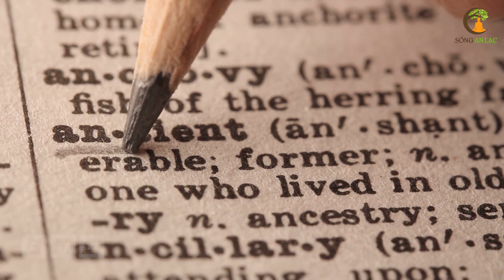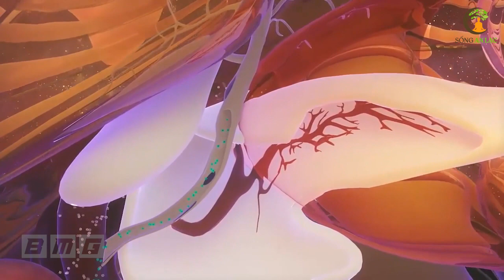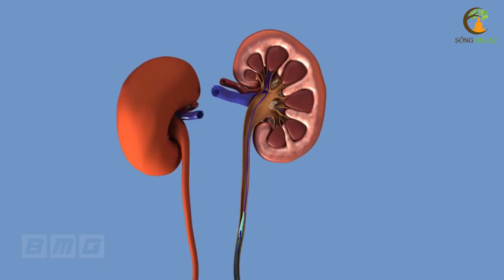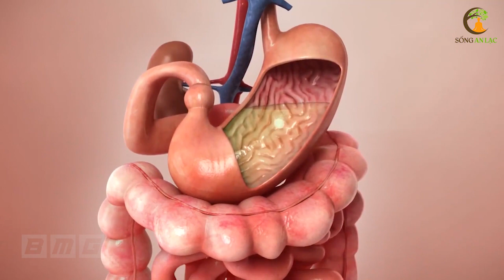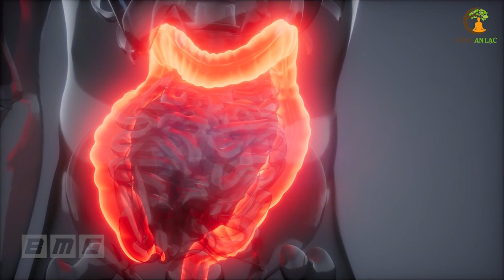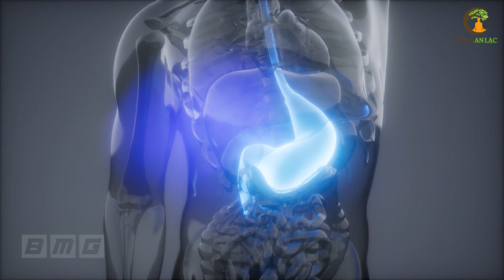Muốn sống khỏe đến già HÃY XOA XOA CHỖ NÀY bạn sẽ đẩy sạch độc tố, rất tốt cho sức khỏe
Nếu bạn muốn khỏe mạnh đến già và không có mầm mống bệnh tật trong cơ thể thì hãy xem ngay video này. Nó sẽ giúp bạn đẩy sạch độc tố ra khỏi cơ thể!